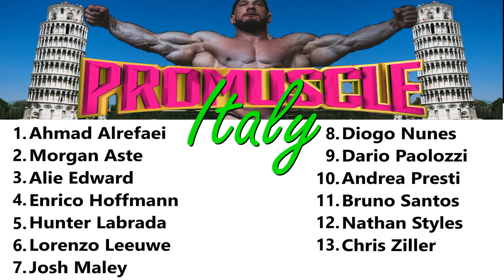2024 Pro Muscle Italy Predictions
Here is the complete competitors list for this weekends Pro Muscle Italy. We will also look at my top 6 predictions.
Timestamps
0:00 Intro
1:04 Competitors List
7:14 My top 6 Predictions